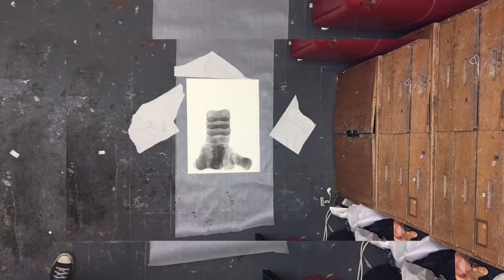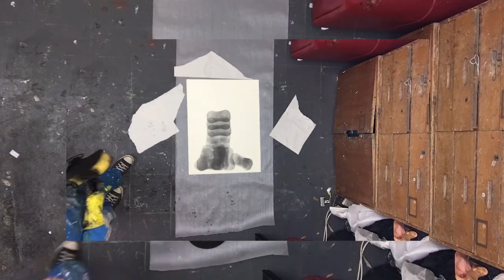Leigh Clarke, Human Stain 2021 April talk